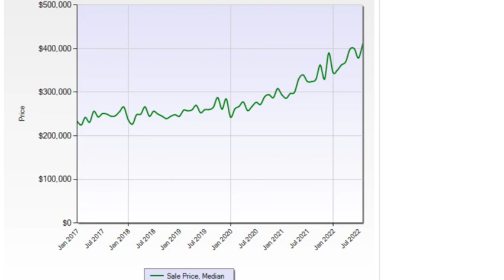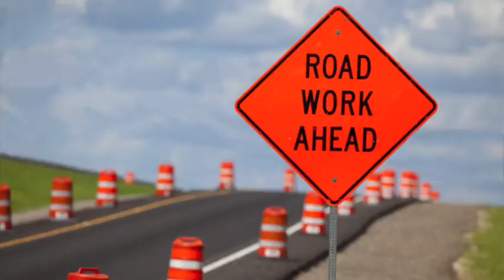Avoid moving to New Braunfels, TX unless you can handle these 10 facts!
What is it really like to live in New Braunfels, TX?! Here are 10 useful facts for people considering a move to this awesome hill country town.